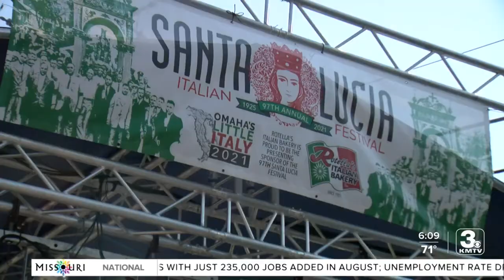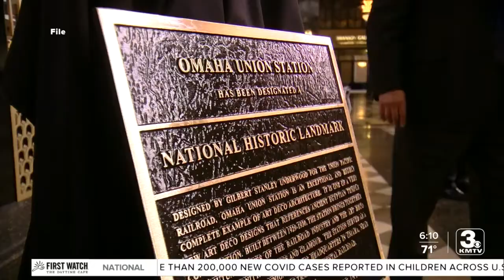Omaha to sign a sister-city agreement with Carlentini, Sicily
Omaha has a rich Italian presence which makes up the fourth-largest ethnic group in the city. More than two-thirds of Omaha’s Italian population actually descended from Carlentini immigrants.